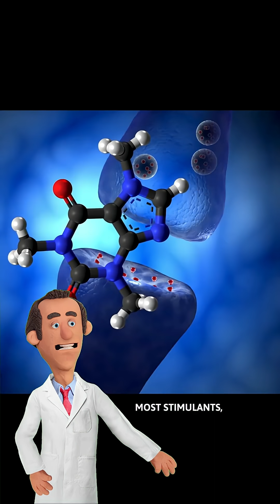How does Caffeine actually work?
Caffeine isn’t giving you energy — it’s straight-up tricking your brain. ☕💀
Your dumbass thinks you’re unstoppable, but your body’s just running on borrowed hype.
Follow @ChadWellness and comment “HOW” below to find out how your morning coffee f*cks with your brain chemistry.